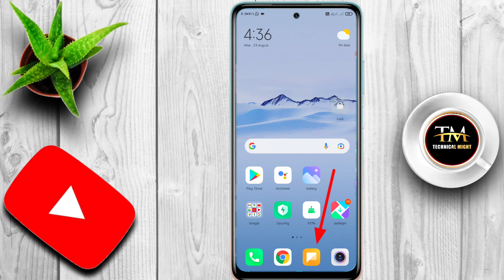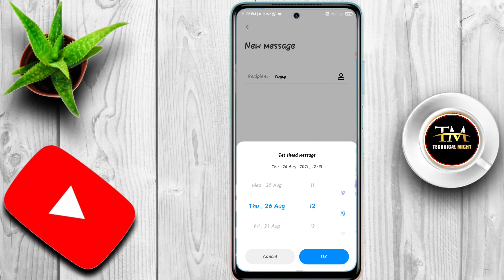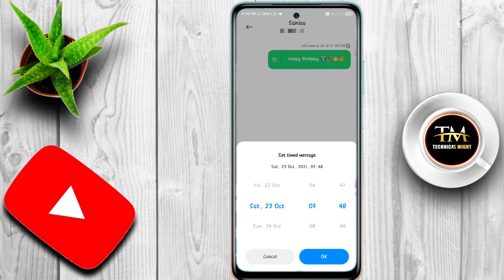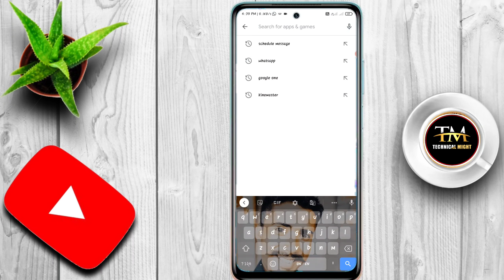কিভাবে টাইম সেট করে অটোমেটিক Birthday wish করবেন ।। How to send auto messages on android phone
কিভাবে টাইম সেট করে অটোমেটিক Birthday wishes করবেন ।। How to send auto messages on android phone

‌✅Queries solved :- schedule message. How To use schedule message .
automatic send massages on time ,
time set karke massages veje ,kivabe time set kore message pathabo , massages app hidden features ,